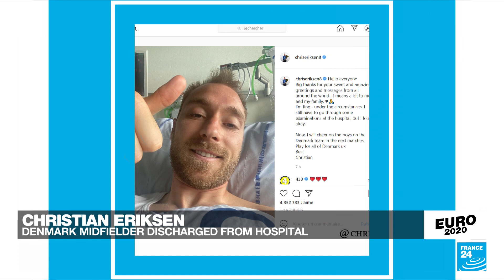Euro 2020: Eriksen discharged after successful operation for heart-starter implant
Denmark midfielder Christian Eriksen has been discharged from hospital after a successful operation, days after he collapsed on the pitch during Denmark's Euro2020 opener.